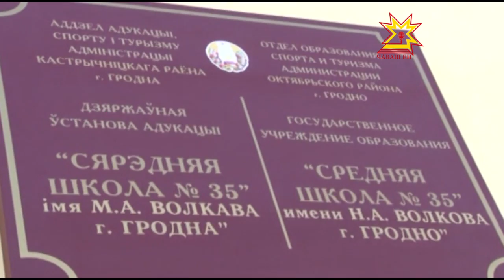Волков подпольщик çинчен фильм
Чăваш автономине йĕркеленĕренпе 100 çул çитнине халалланă ĕç-пуç вăй илсех пырать. Çав шутра «Чăвашсем» ятпа тухса пыракан видеофильм ярăмне те палăртмалла. Çĕнĕ проектăн  пĕрремĕш кăларăмĕ пĕлтĕр кун çути курчĕ. Ăна Çĕпĕрти чăвашсене халалланăччĕ. Хальхинче вара кино ÿкерекенсем Беларусь çĕршывне çитсе килчĕç.